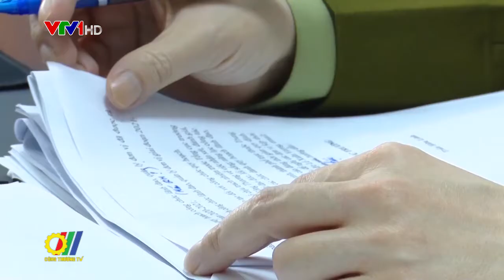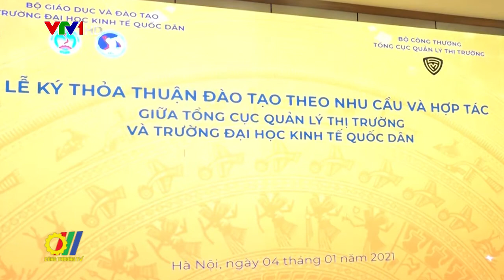Đào tạo cử nhân Quản lý thị trường đáp ứng nhu cầu xã hội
Theo Bộ Công Thương, nhu cầu tuyển dụng công chức hàng năm vào lực lượng QLTT rất lớn, từ 200-300 cán bộ, do vậy, Bộ xác định việc đào tạo là nhiệm vụ chiến lược, có đào tạo bài bản mới xây dựng được lực lượng QLTT chính quy, chuyên nghiệp, hiện đại…